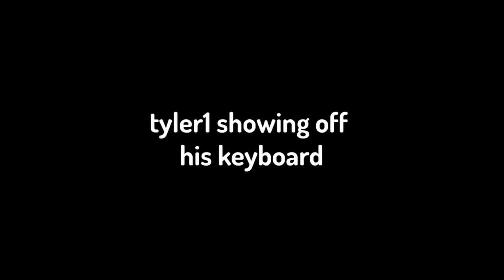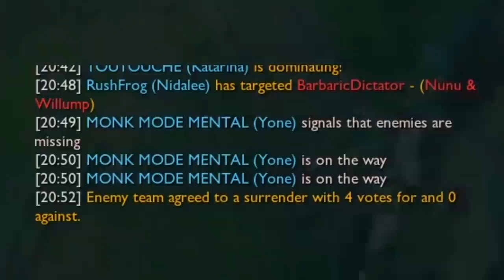mommy issues ✿◕ ‿ ◕✿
🎵 MUSIC 🎵

🥝 Edited by Fuzilla